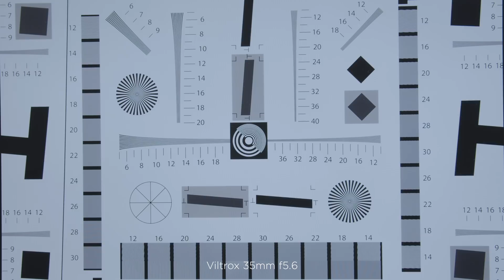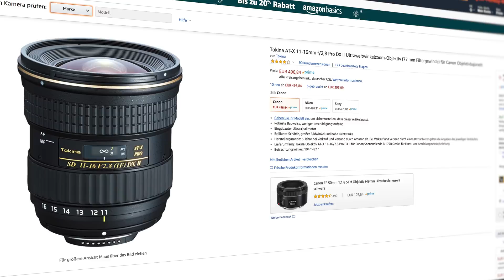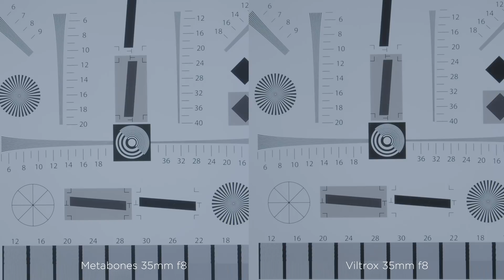SPEEDBOOSTER BATTLE! - Viltrox M2 vs. Metabones Ultra!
In diesem Video schauen wir uns mal an, welcher Speedbooster bzw. Focal Reducer die beste Qualität hat. Das ganze wurde an der BMPCC4K getestet. Viel Spaß mit dem Video! :)

➤ *Viltrox Speedbooster
➤ *Metabones Speedbooster Ultra